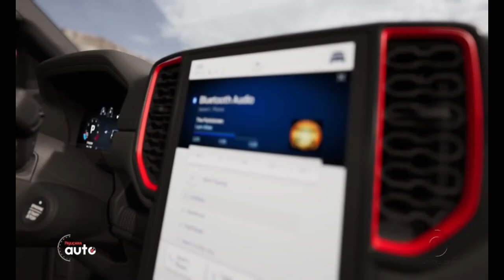Testamos a Ford Ranger Raptor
Mais potência e velocidade para superar todos os obstáculos.